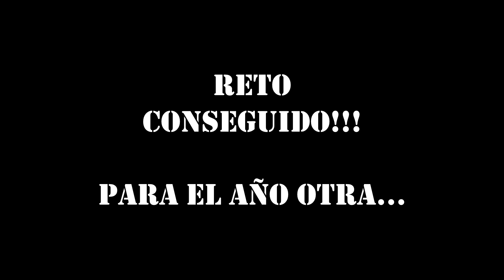Vigo Cabo Home